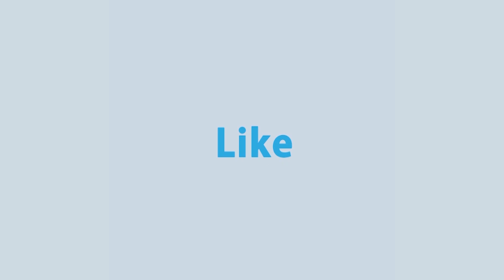ওসি প্রদীপসহ তিন পুলিশ কর্মকর্তার রিমান্ডের ষষ্ঠ দিন চলছে | Rtv News